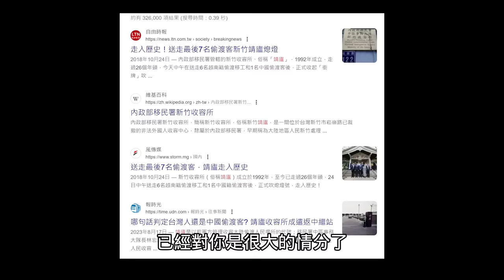中國陸客大鬧台灣機場！求台灣人幫助卻痛罵：台灣只是大陸的省而已⋯中國網紅打工時薪六塊⋯小粉紅欲哭無淚